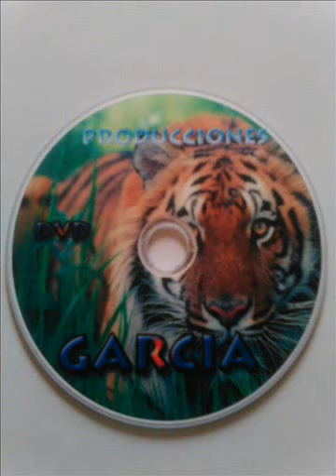esta noche sanjuanito hmas mendoza suasti